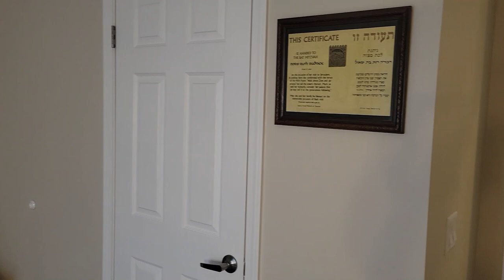1703D W. Gleneagles Rd Ocala, FL Rolling Greens Village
Your home has the most breathtaking view overlooking the 18th fairway of Rolling Greens Village's 18-hole executive golf course. Rolling Greens Village is an award-winning 55+ resort-style community. Golf is FREE at Rolling Greens Village for all homeowners. Your 2022, 2 bd/2 bath 1465 sq foot home was manufactured by Jacobson Homes. Jacobson has three generations of Jacobsen's bringing quality and integrity to Florida's manufactured home market. Since its inception, they have been recognized as a leader in custom-designed and built manufactured homes. You approach entry through your 26' X 8' lanai into your spacious open-concept living area. The chef of the household will love the openness and the kitchen's center island for entertaining. Bring your new friends you make back to your 19th hole for a libation after a round of golf. Or sit back and relax on your lanai to watch nature at its best with songbirds and Cranes. You might even see a baby crane. Your 2nd entry door takes you into a hallway where your washer & dryer with cabinets above for storage. The kitchen, dining & living areas are to your left of the hallway. To your right are the 2 bedrooms and 2 bathrooms. Your primary bedroom has a 21' long closet and a bathroom with double sinks and beautiful ceramic tile shower walls with glass doors. Your home is tucked back off the beaten path and the neighbors are great. You also have a 9'x9' storage shed, therefore, do not downsize completely. Start enjoying the resort-style living at Rolling Greens Village in Ocala. We sell a "Lifestyle". The Community offers many amenities such as Aquatic Center, Bocce Ball, Billiards Room, Card Room, Church Services, Courtesy Patrol, Dog park, Fitness Center, 18 Hole Executive Golf Course, Horseshoes, Locker Rooms, Library, Pickleball, 3 Pools, RV/Boat Storage, Sauna, Social Activities, Shuffleboard, Tennis Courts, Woodshop and Ceramics Room. Lot Rent/Fees total $967.77 ($910.00 + $57.77 Ad Valorem Tax) which includes: water/sewer, trash pick-up 2 times a week, mowing of the lawn, edging, weed whacking, blowing and all the amenities listed above. GOlf is for a nominal fee. Come Join the fun!! 55+ Land Lease Resort-Style Community. Don't miss out on this one. Call for a tour today.
55+ Land Lease Resort-Style Community